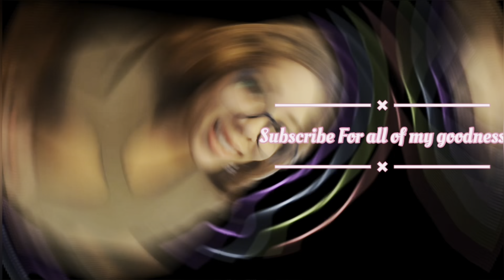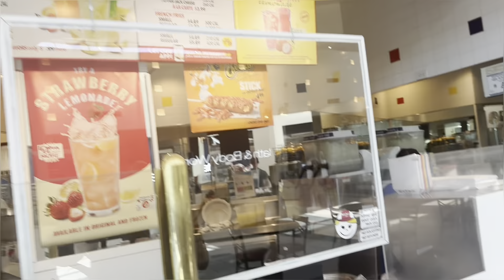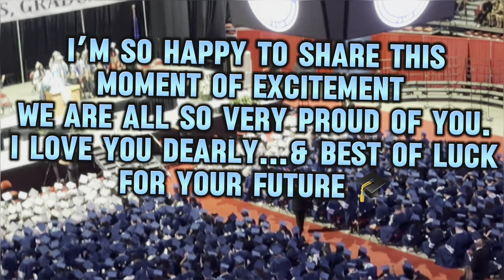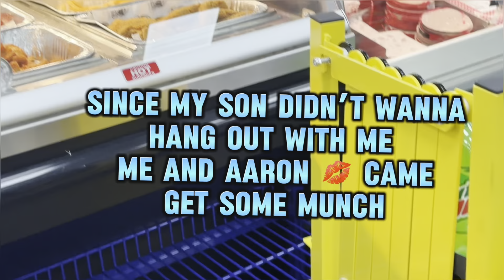Carl’s Graduation Class of 2024 🎓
When you lean into your passions, you can't go wrong. You can only go up from here. Good luck to you on your upcoming journey love you and God bless.

￼ For serious business matters only:
✨nickiantoinette8@gmailcom✨